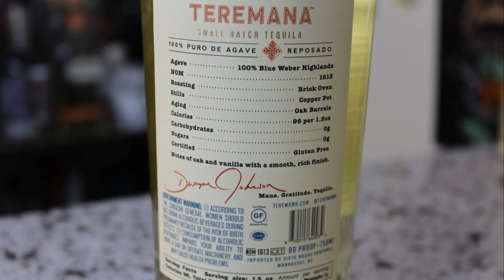Teremana Reposado...Dwayne "The Rock" Johnson's Tequila!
The Rock loves his tequila!

You can seen him drinking different brands of tequila on HBO's hit series "Ballers" and talking about tequila so much, he decided to jump into the agave industry and create Teremana Tequila.

On this episode of Sumthin' New in the Teeqlife Basement Bar, we give Teremana Reposado Tequila a try and wow, it's definitely got a sweetness to it. The agave, once cooked, does provide a nice sweetness and this tequila definitely captures that essence.

Watch to find out if this is just another celebrity endorsed product or if Teremana Tequila is the real deal.